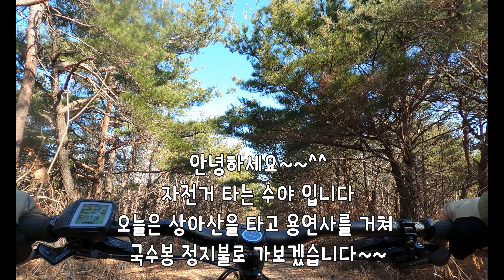울산 최고 극악 업힐 은을암, 용연사(라인emtb클럽)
안녕하세요~^^
자전거 타는 수야 입니다.
오늘은 상아산을 거쳐 용연사, 은을암 업힐을 하고 국수봉 정지불로 가보도록 하겠습니다
울산에서 최고의 극악 업힐인 은을암과 용연사를 오늘 다 오르네요
일반 자전거였을때는 두개 업힐을 오른다는건 상상도 못했는데...ㅎㅎ
역시 E-MTB라 가능한 일이네요.
일반 자전거로 은을암이나 용연사 업힐을 안쉬고 오를수 있다면 당신은 업힐 황제에 고수 반열에 올랐다고 보시면 되겠습니다..ㅎㅎㅎ